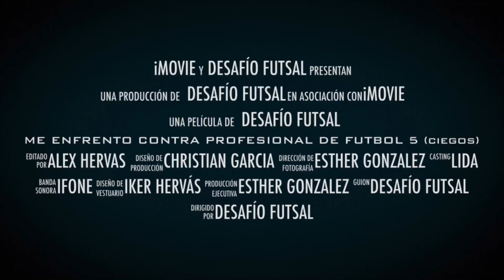Fútbol 5Alex VS Fran ciegos(trailer)😱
Trailer del Desafío contra jugador profesional Francisco Segura de fútbol 5( ciegos)